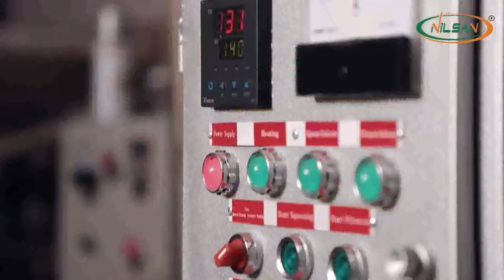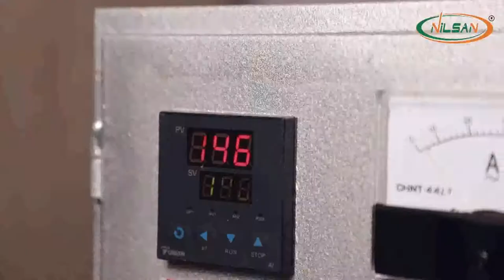Mustard oil press machine ( Mo: 9574739545)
For commercial use